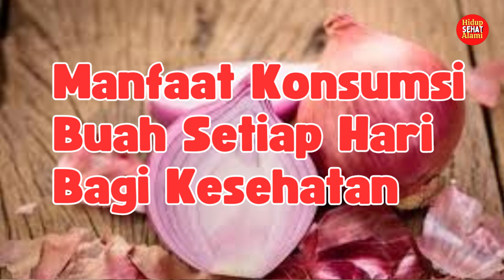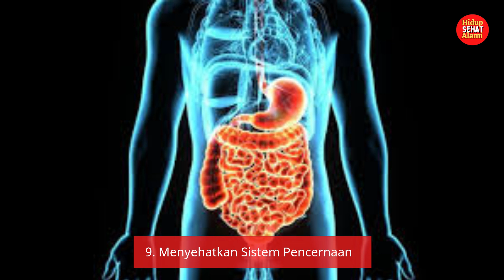Inilah Manfaat Konsumsi Buah Setiap Hari Bagi Kesehatan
Selamat datang dan selamat berjumpa kembali di channel Hidup Sehat Alami! Kami senang sekali bisa menemani Anda dalam perjalanan menuju gaya hidup yang lebih sehat dan alami. Pada kesempatan kali ini, kita akan membahas tentang manfaat luar biasa dari konsumsi buah setiap hari bagi kesehatan.

Buah-buahan dikenal sebagai salah satu sumber nutrisi alami yang sangat dibutuhkan tubuh. Mengonsumsi buah setiap hari dapat memberikan asupan vitamin, mineral, dan serat yang dibutuhkan untuk menjaga fungsi tubuh tetap optimal. Manfaatnya tidak hanya terbatas pada peningkatan daya tahan tubuh, tetapi juga membantu menjaga keseimbangan sistem pencernaan, mendukung kesehatan jantung, dan meningkatkan fungsi otak. Selain itu, pola makan yang kaya akan buah setiap hari juga dapat membantu dalam menjaga berat badan yang sehat, meningkatkan energi, dan membuat kulit tampak lebih segar serta bercahaya.

Kebiasaan makan buah secara teratur juga dapat memberikan efek perlindungan terhadap berbagai penyakit kronis. Tubuh yang dipenuhi dengan asupan nutrisi dari buah akan memiliki kemampuan lebih baik dalam melawan radikal bebas, yang sering kali menjadi penyebab berbagai masalah kesehatan. Dalam jangka panjang, mengonsumsi buah secara konsisten dapat memperkuat sistem kekebalan tubuh dan menurunkan risiko terkena berbagai penyakit serius.

Selain itu, buah juga merupakan salah satu pilihan makanan yang sangat baik untuk menjaga keseimbangan cairan dalam tubuh. Dengan kandungan air yang tinggi, konsumsi buah secara rutin dapat membantu menjaga tubuh tetap terhidrasi dengan baik, yang sangat penting bagi berbagai fungsi tubuh, termasuk metabolisme dan regulasi suhu tubuh.

Tak kalah penting, buah juga mengandung banyak antioksidan yang sangat baik untuk menangkal radikal bebas yang dapat merusak sel-sel tubuh. Dengan begitu, rutin mengonsumsi buah setiap hari bisa memberikan manfaat jangka panjang dalam menjaga kesehatan dan vitalitas tubuh kita.

Itulah beberapa manfaat yang bisa Anda dapatkan dari mengonsumsi buah secara rutin. Jangan lupa untuk menjadikan kebiasaan makan buah sebagai bagian dari gaya hidup sehat Anda. Dengan pola makan yang lebih sehat, hidup Anda akan terasa lebih bugar dan penuh energi.